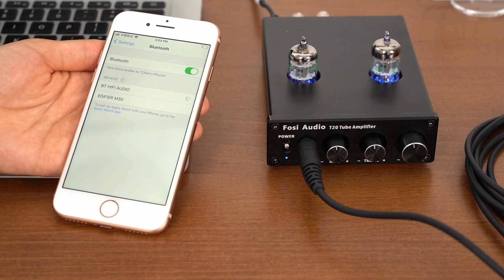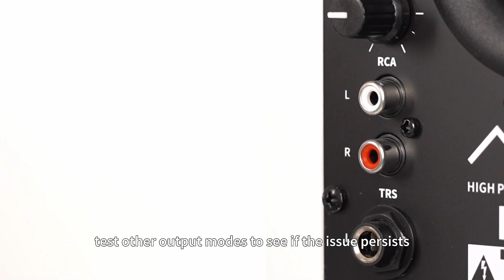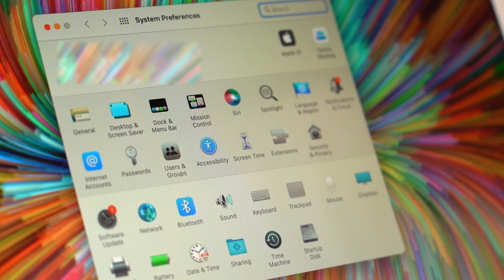Fix Sound not Coming Through Headphone output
What to do when there is no sound from headphone output❓
This video shows you how to troubleshoot issue with your headphone output on Amplifier, Preamp, and DAC.

Timestamp
01:00  1. Amplifier ( Fosi Audio T20 )
02:24  2. Preamp ( Fosi Audio BOX X4)
03:08  3. DAC (Fosi Audio Q4)
Support team
Follow us for more updates!